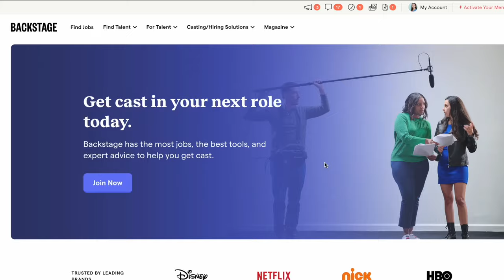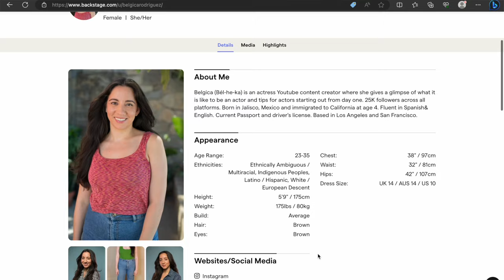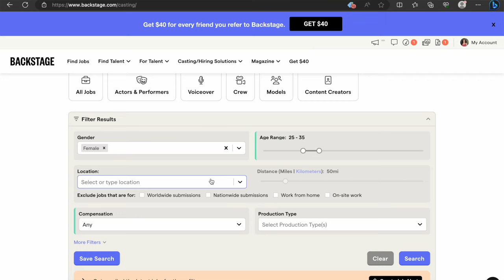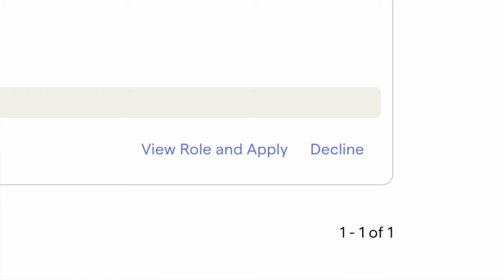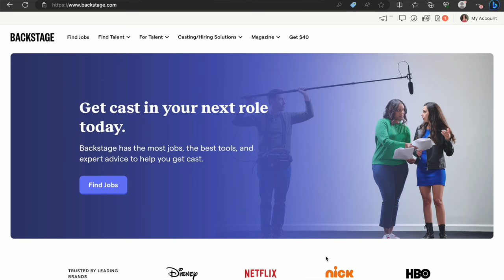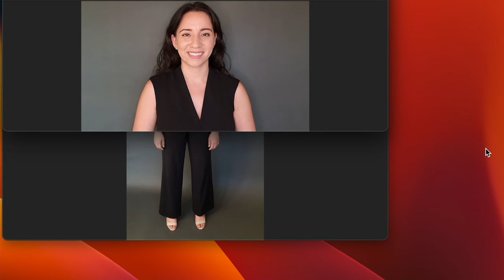Submitting to Casting Calls on Backstage for 30 Days...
If you choose to try it, here is the link to let them know you heard of them from me. Everyone can get this referral when you make an account. I get a $40 gift card for anyone who uses this link. Please make sure to do lots of research and take your time before you pay for any casting website! It is absolutely different for everyone. I am just an actor trying to find more work.